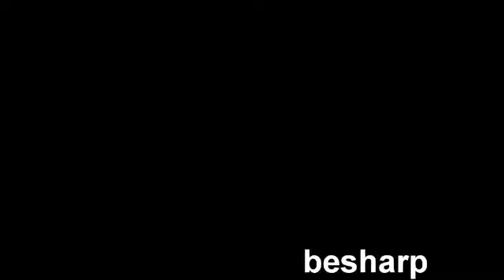Space Cuba Collab 2012 - "So Far V3" (Dates back to 30/12/2012)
Realizing when I cleaned up that I had the even older version with Xarlable at the helm, though there are not many differences in the entries compared to Xarlalt's vid

Most likely V4?

DPritch doesn't have audio in this one
Handmaster have alternate visuals
Besharp didn't have an entry yet
Star was to be replaced by Jabmoreno
Tre's part is missing
Somone IDK was at one point ElusivePirate
None of Moi's entry is present
Rob doesn't have any audio present